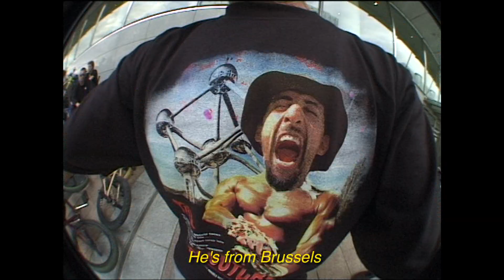CLUUTJAM 2K19 - BMX Street in Brussels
When Jean Claude Van Damme and his loyal league of BMX riding ninjas, the Cluut crew, call upon BMXers to attend their annual Cluut jam in Brussels, you know you're in for a shit load of fun and mayhem. Sit back and let Rachid take you through the day's best with his signature style of commentary. Enjoy! CLUUT CLUUT CLUUT! Support from etnies, Soul Cycle, Bootlegz Lab, CycloBXL and Soul Cycle.